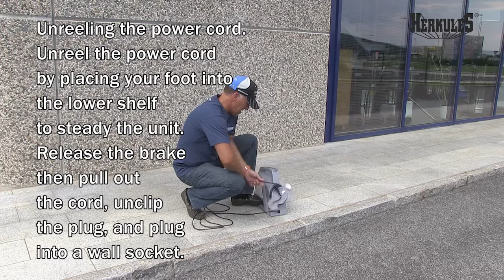HPC 110 s tekstom1